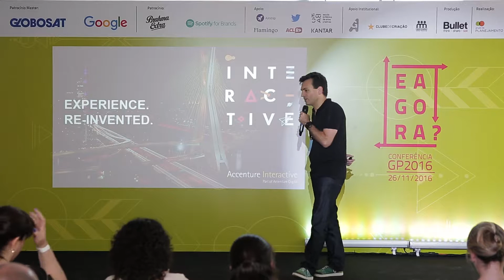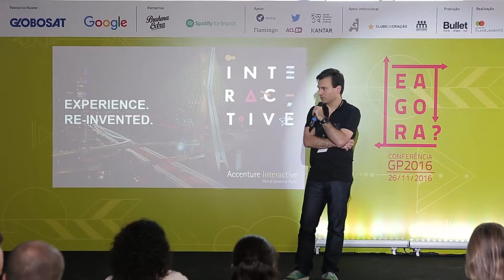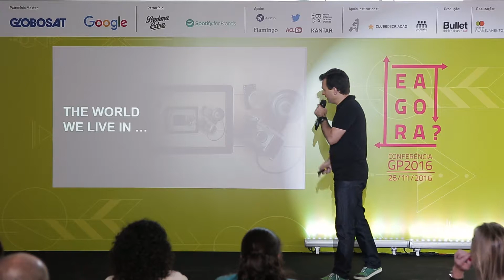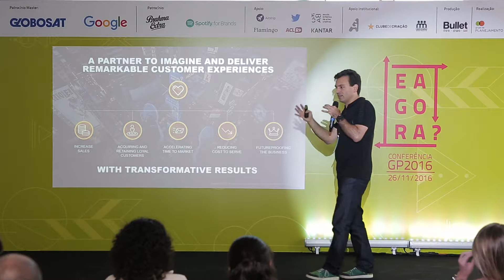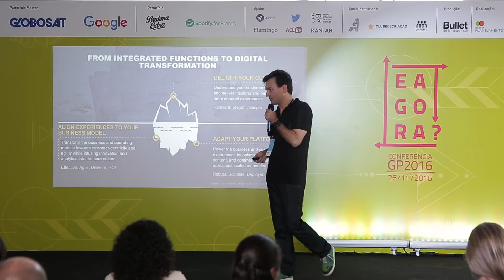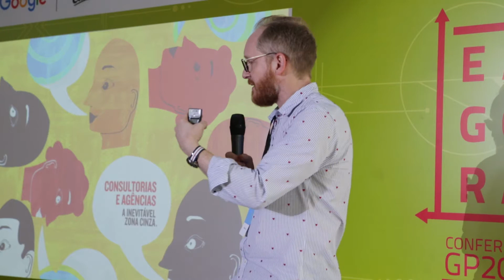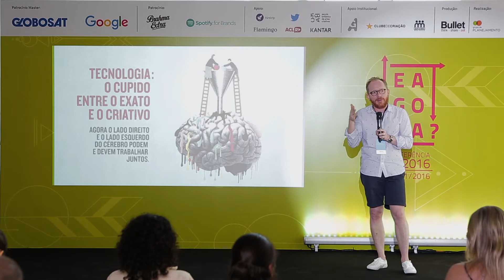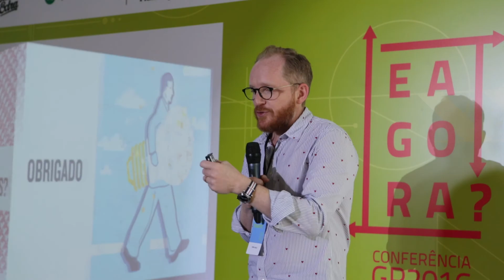E agora, Consultorias?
Consultorias e agências são concorrentes, complementares ou ambos? Qual o ponto de vista de cada uma delas? E qual o ponto de vista de um cliente?

PALESTRANTES

Cristiano Dencker é diretor executivo da Accenture Interactive aonde trabalha desde 1995. Como Chief Experience Architect para a América Latina, Cristiano é responsável por liderar o time experience architects para a região. O seu time atua na estratégia, desenho e criação de experiências encantadoras para seus consumidores com o objetivo de gerar resultados transformadores.

Ezra Geld, CEO da J.W.Thompson, conta com DNA profissional de mídia e planejamento. Este perfil estratégico permite sua atuação em qualquer área, agregando uma visão de negócios e eficiência aos processos criativos. Com todo seu histórico, o executivo obteve uma função mais ampla de gestão de contas, liderando trabalhos para Coca-Cola e Unilever no Brasil.